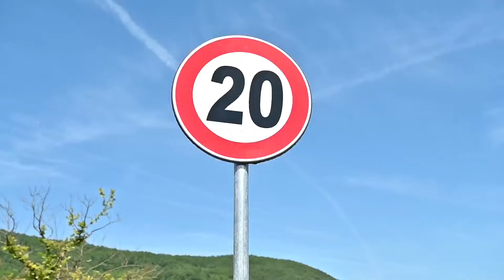E PLOTE/ Veliaj në Zall-Bastar: Me rrugën e re është vetëm 30 minuta larg Tiranës